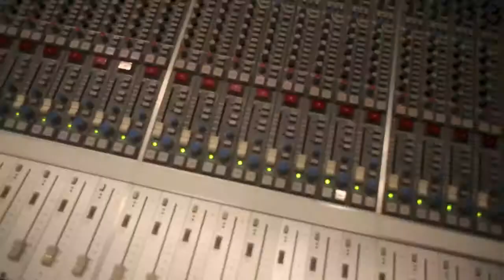A DAY IN THE LIFE OF WORLD WIDE FAM BAD BOY EDITION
A DAY IN THE LIFE OF WORLD WIDE FAM BAD BOY EDITIONWORKING ON NEW SINGLE "BE SHIT "